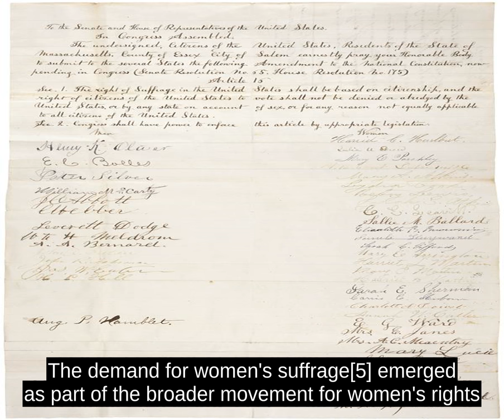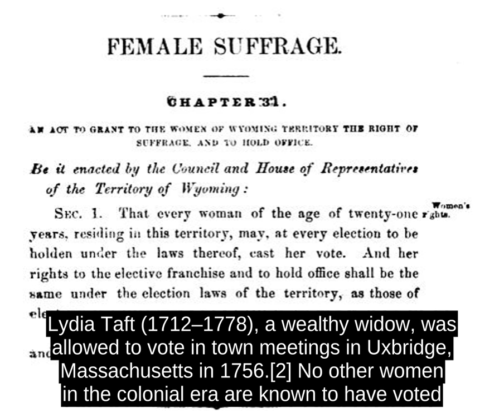Women's Suffrage In The United States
Women's suffrage in the United States of America, the legal right of women to vote,  was established over the course of several decades, first in various states and localities, sometimes on a limited basis, and then nationally in 1920